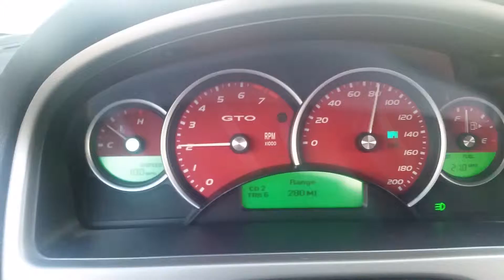2006 GTO cluster problem